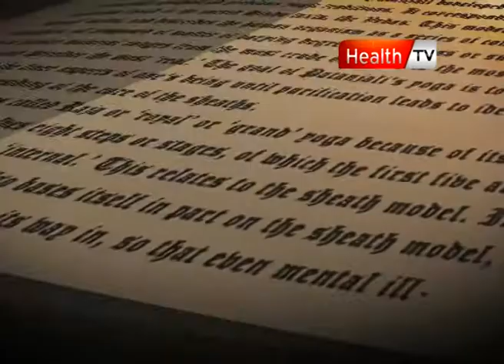Second opinion ep # 33 part 3 28 OCT 11 Health tv